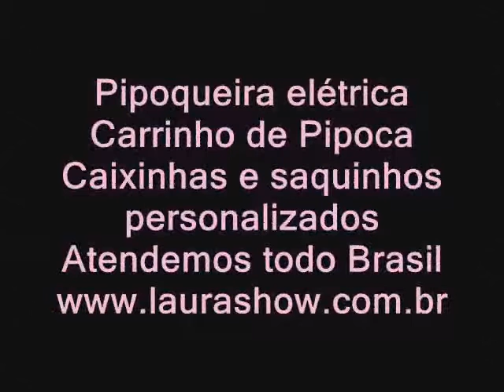Pipoca no seu evento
Locação de Pipoqueira elétrica, Refresqueira, Máquina de café, Capuccino, Chocolate, Bebedouro. Disponibilizamos, também, de serviços de personalização de caixinhas de pipocas, saquinhos, copos, sacolas, lixeiras, balcões e capas com o logo da sua empresa.